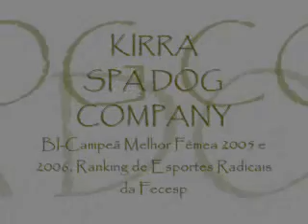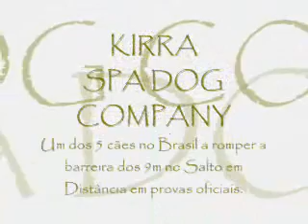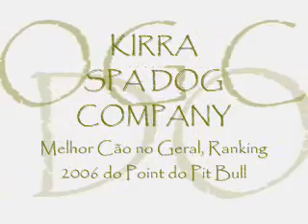Pit Bull KIRRA - The Dragonfly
Uma pequena parte da histÃ³ria desta pequena voadora dos esportes radicais no Brasil, chamada KIRRA.

A little introduction of Kirra. One of the most importants game dogs of Brazil.